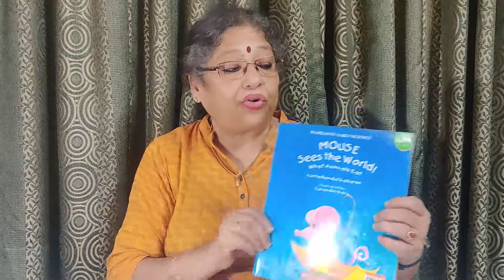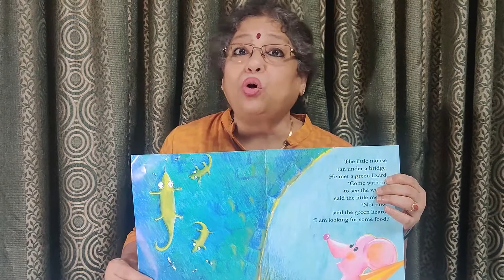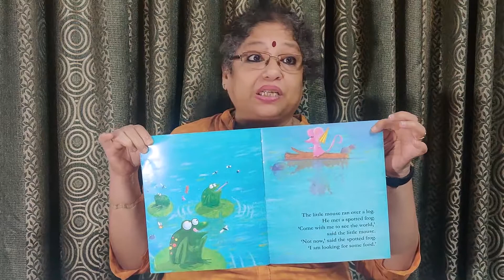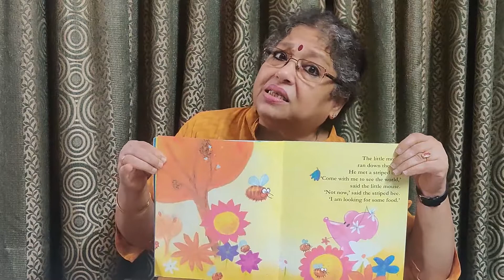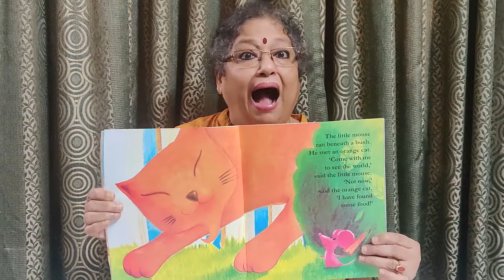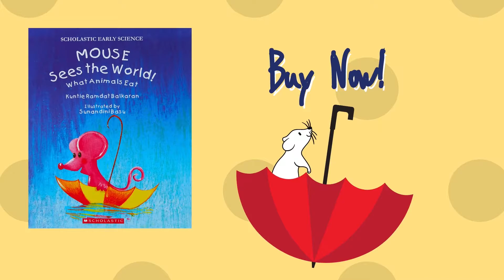Scholastic Read Aloud: Mouse Sees The World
and solve it with your kids to improve their reading comprehension skills.

An adventurous mouse sets out to discover the world. On the way, he meets a frog, a butterfly and many other creatures. But none of them will go with him, because they are busy searching for food.

This delightfully illustrated book is perfect for a read aloud as it teaches children what different animals, birds and insects eat and how they go about finding their food.